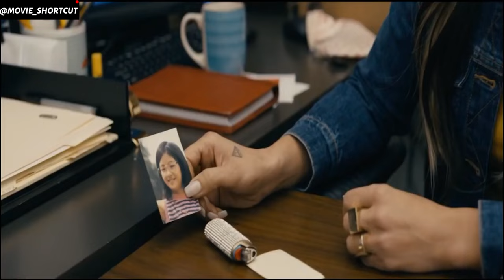A Girls Work as St#i#per And Have to do More than get Nak#d to Please Her Clients | Movie Recap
Hustlers

Inspired by the viral New York Magazine article, Hu@tler# follows a crew of savvy former str#p club employees who band together to turn the tables on their Wall Street clients.

-Director
Lorene Scafaria
-Writers
Lorene Scafaria
Jessica Pressler(inspired by the article published by New York Magazine entitled "The Hustlers at Scores" written by)
-Stars
Constance Wu
Jennifer Lopez
Julia Stiles